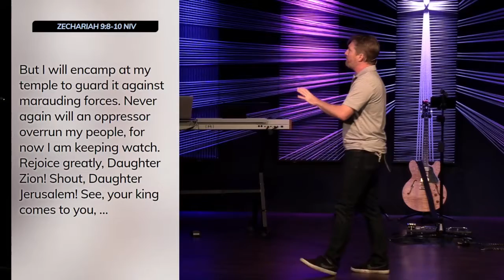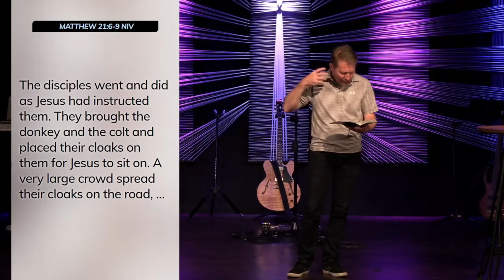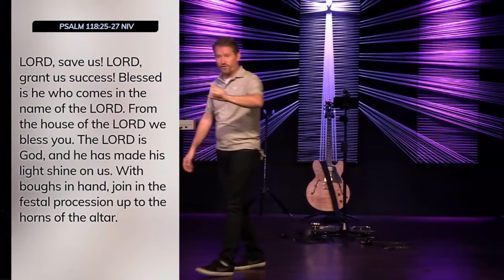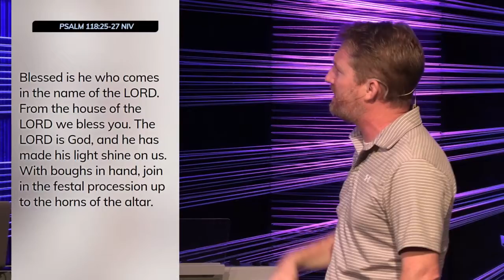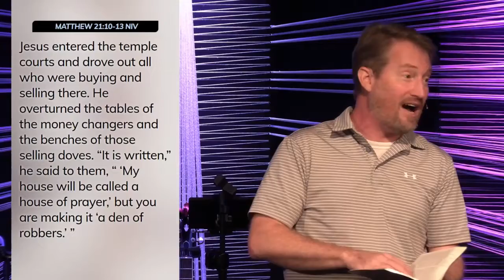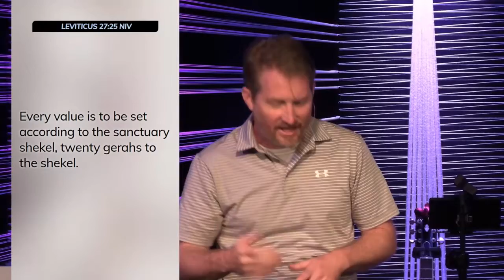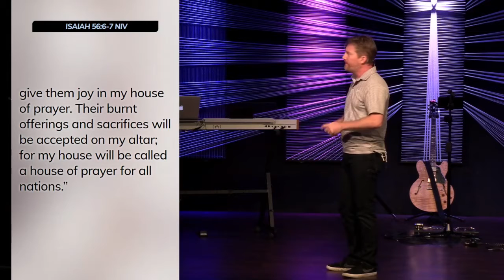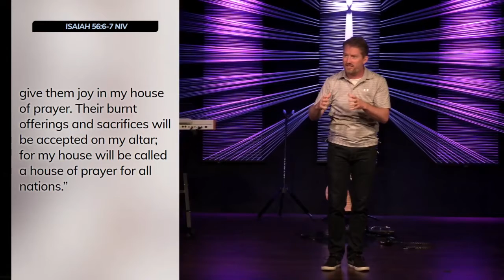Jesus Cleansed the Temple Because of Racism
The standard story of Jesus cleansing the temple misses the full picture because it fails to address the Old Testament context of all the prophecies Jesus fulfilled in that moment. This video is the first half of Pastor Jeff's teaching on the topic.